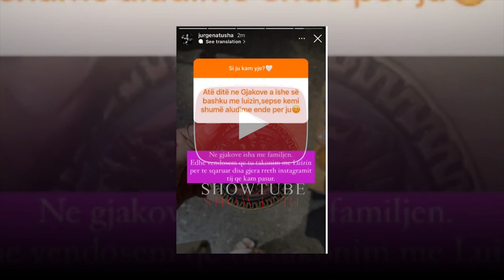Jurgena paska qene me Luizin ne Gjakove? Ja si qendron e verteta sipas saj...